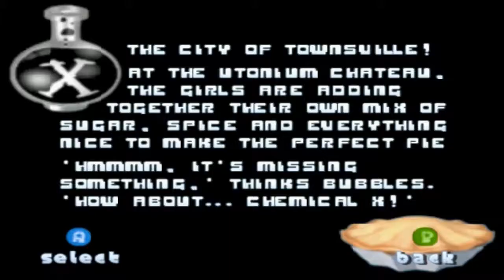Powerpuff Girls Gameplay and Commentary